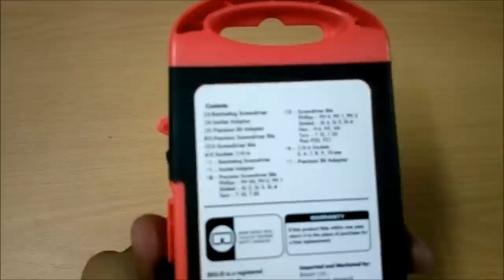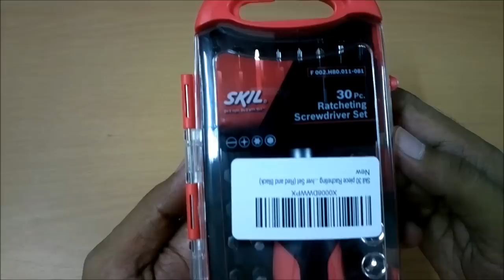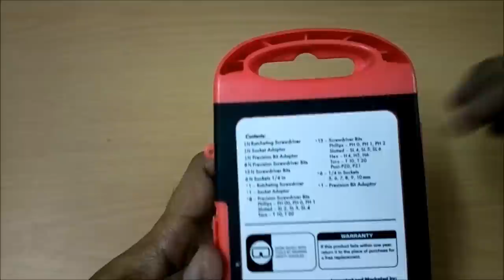Skil 30 Piece Ratcheting Screwdriver Set from Bosch - Unboxing and Short Review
Doesn't seem to be available in Skil right now. Below is a similar one from Amazon.